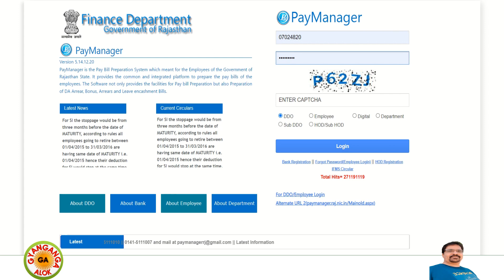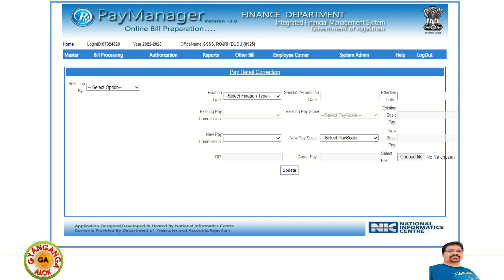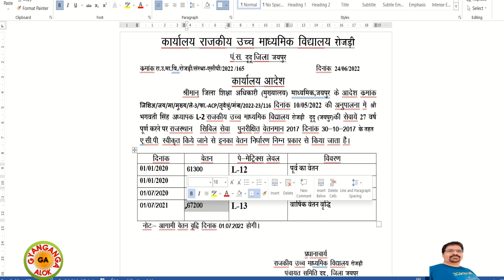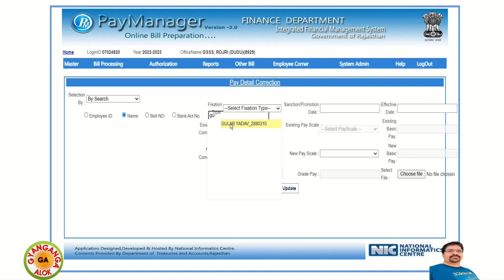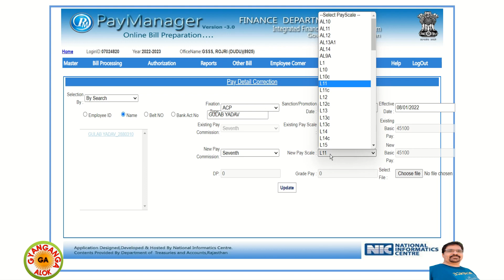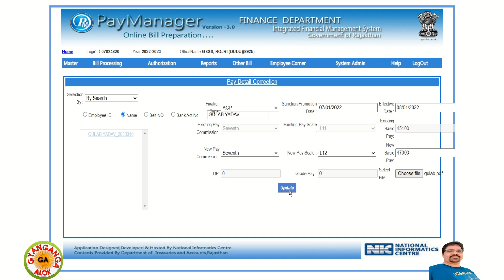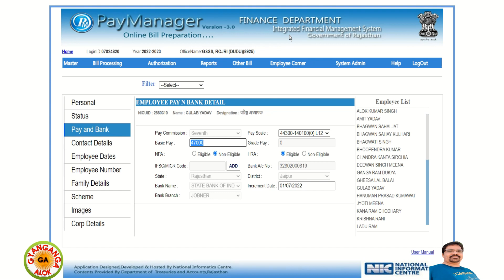How To Update ACP of Employee On Paymanager/Paymanager Update/ACP updation on Paymanager/Paymanager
OR
आप सभी इस ग्रुप में ज्वाइन कर सकते है
 OR
OR
मेरे fb पेज पर विजिट करें
How To Update ACP of Employee On Paymanager
Paymanager Update
ACP updation on Paymanager
PEYMANAGER PAR ACP UPDETE KAISE KAREN
Paymanager News
PAYMANAGER